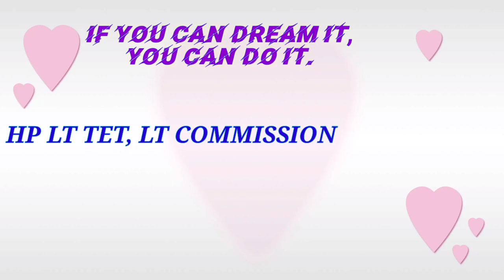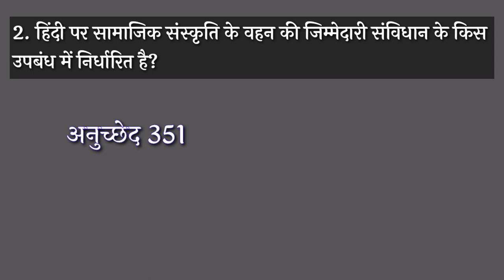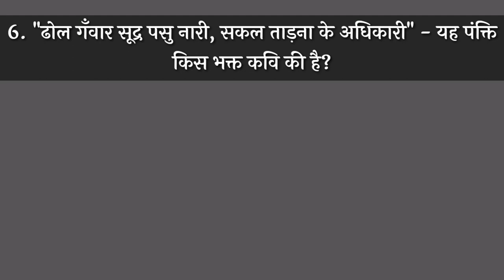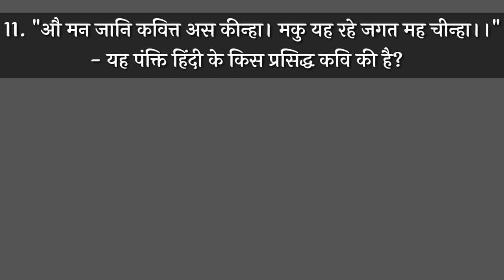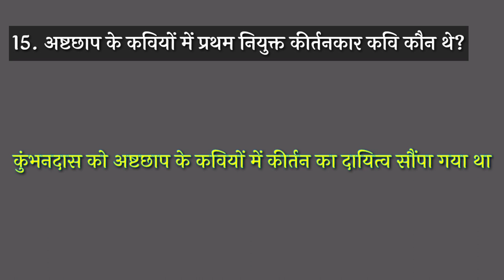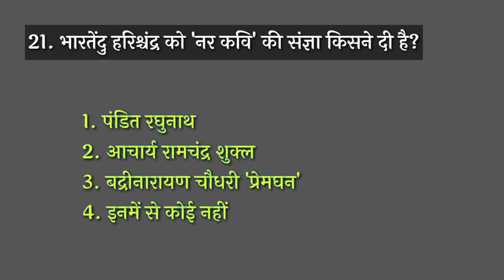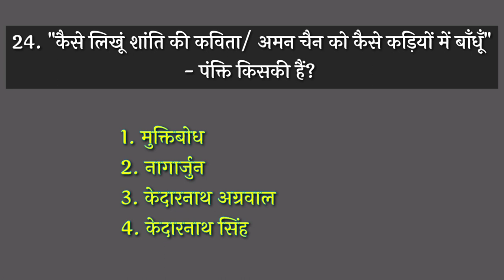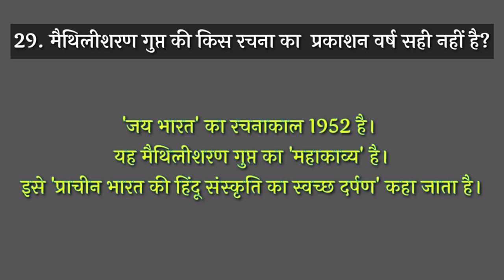Most Important Hindi literature Questions|| LT Commission || LT TET || PGT Hindi commission 2023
अधिक जानकारी के लिए व लाइव क्लासेज के लिए सम्पर्क करें हमारे व्हाट्सएप नंबर 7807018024 पर ।